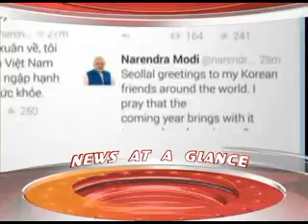News Night National Wrap